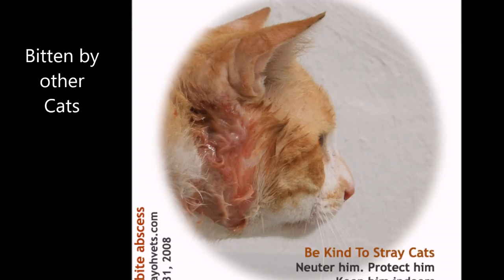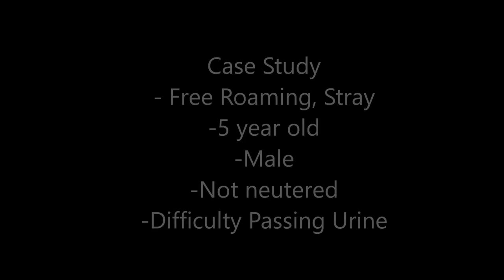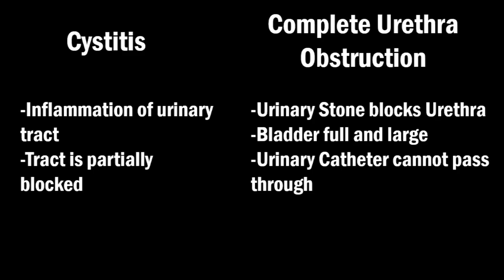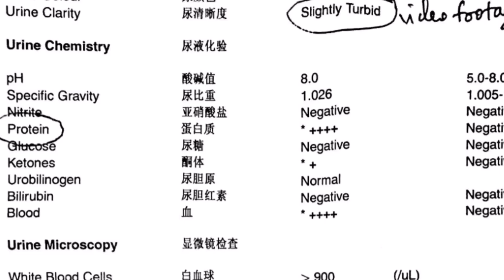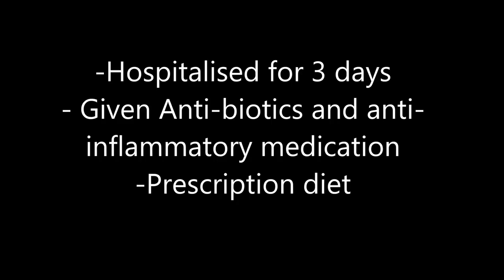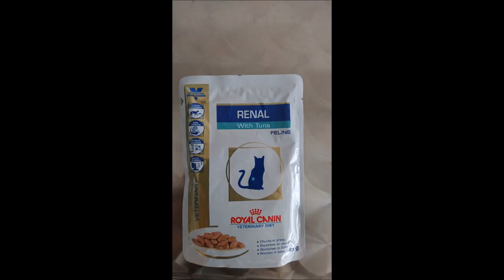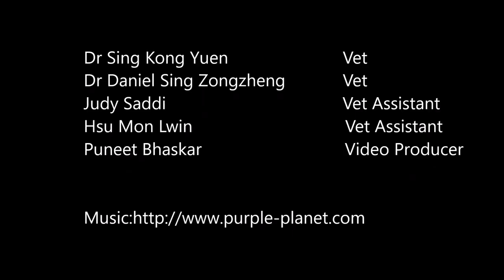A roaming stray cat in Singapore has acute kidney disease - pyelonephritis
The stray cat roams the neighbourhood. His lifestyle exposes him to diseases and toxins. His caregiver takes him to Toa Payoh Vets when he is sick. Laboratory tests showed acute kidney disease. Pus inside his bladder. Kidneys enlarged as seen in the X-rays and by palpation. Pyelopnephritis diagnosed. The cat cannot be kept at home and thus is back to the roaming lifestyle.